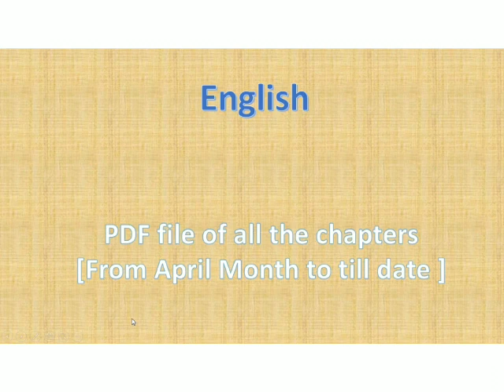Class 3 English